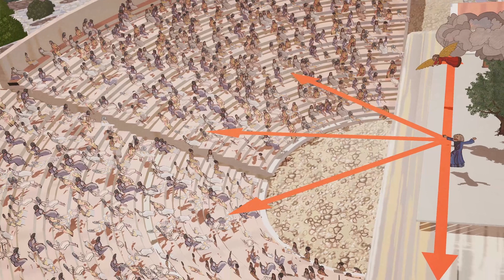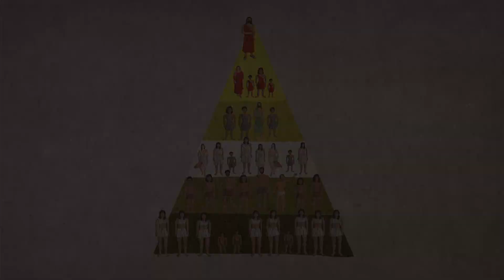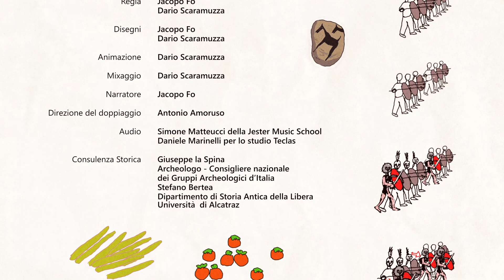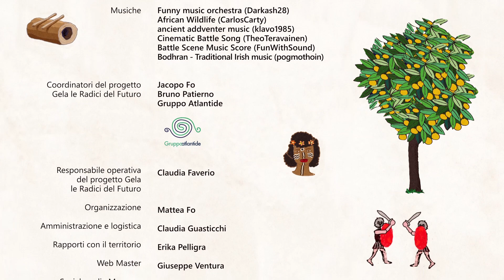Ep 3: LA CULTURA E IL TEATRO - "Gela antica. La New York del Mediterraneo"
I carciofi li hanno inventati i contadini di Gela.
Come riuscivano a volare gli attori nel grande anfiteatro di Gela? Quali trucchi usavano?
E cosa mangiavano i gelesi visto che gran parte della frutta e delle verdure che compriamo oggi non erano ancora arrivate in Italia? Alcune non esistevano neppure.
La cultura ed il teatro: quanti geni si incontrano per le vie di Gela?
Di dov’erano Eschilo e Euclide?
E cosa ci facevano gli allievi di Pitagora insieme a Archestrato, il più grande esperto di cucina?